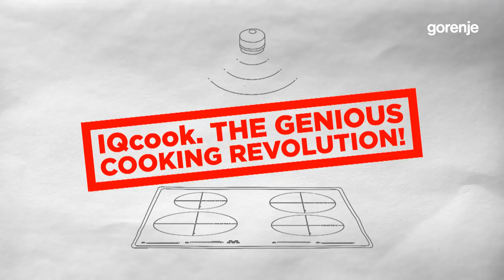Gorenje: Myth Breaking with IQcook - Burning food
Myth #3: "The food starts to burn when the water evaporates"

Let's breake this myth! (with IQcook hob)

IQ test: "Can we leave the soup unattended?"

THE GENIOUS REVOLUTION IN COOKING!